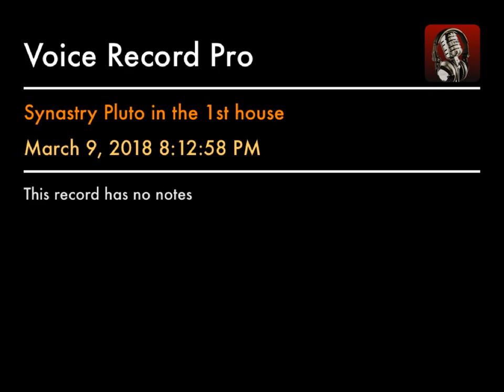Synastry Pluto in the 1st house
Powerful placement can lead to control issues, domination, and obsession. Positively can help one become more confident in pursuing their goals and taking action. Transformation for better or worse.